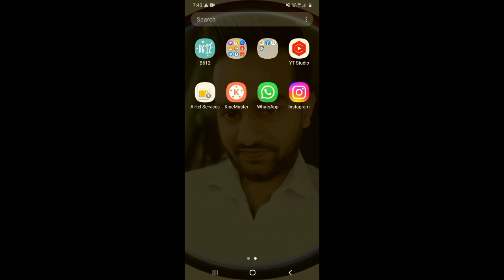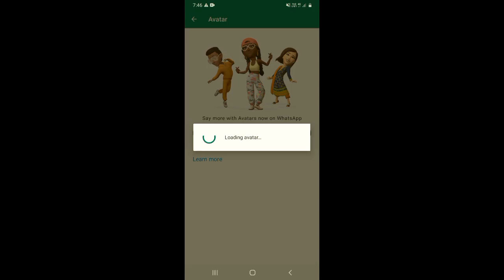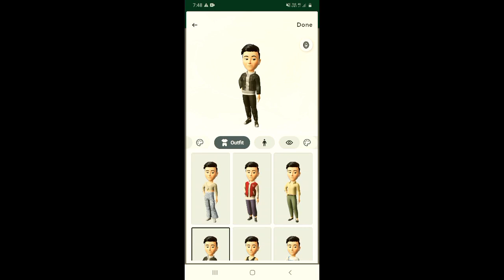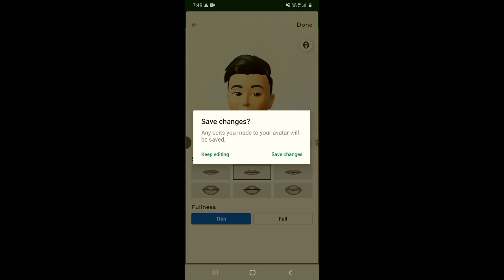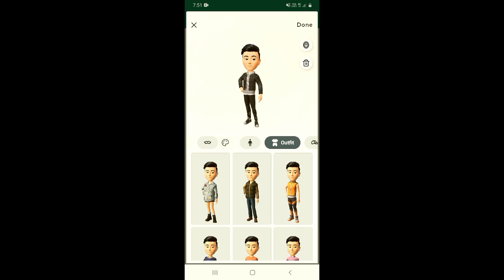Whatsapp Avatar Kya Hai ? Whatsapp Avatar Kaise Banaye | How To Create Avatar In Whatsapp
About this video 👇
Dosto, is video me maine apko bataya hai ki aap whatsapp avtar kaise bana sakte ho, kaise use kar sakte ho aur whatsapp avtar ko apni profile photo kaise lga sakte ho.

दोस्तों, इस वीडियो में मैंने आपको बताया है की आप व्हाट्सअप अवतार कैसे बना सकते हो, कैसे यूज़ कर सकते हो और व्हाट्सअप अवतार को अपनी प्रोफाइल फोटो कैसे लगा सकते हो |

👇 Topics Covered 👇

🔻 whatsapp avatar edit kaise kare
🔻 whatsapp avatar create kaise kare
🔻 whatsapp avatar profile pe set kaise kare
🔻 whatsapp par avatar kaise banaye
🔻 whatsapp avatar kya hai kaise use kare
🔻 how to create whatsapp avatar
🔻 how to use whatsapp avatar
🔻 how to get whatsapp avatar
🔻 how to use instagram avatar in whatsapp
🔻 how to create your avatar on whatsapp
🔻 how to set avatar in whatsapp
🔻 how to make your own avatar in whatsapp
🔻 how to use snapchat avatar on whatsapp
🔻 how to add avatar frame in whatsapp
🔻 how to change your avatar on whatsapp
🔻 how to use avatar in whatsapp
🔻 WhatsApp new avatar features
🔻 WhatsApp avatar update
🔻 WhatsApp avatar feature
🔻 WhatsApp avatar stickers
🔻 make avatar on WhatsApp
🔻 WhatsApp 3d avatars update
🔻 WhatsApp avatars update